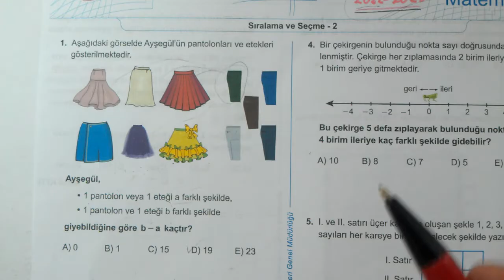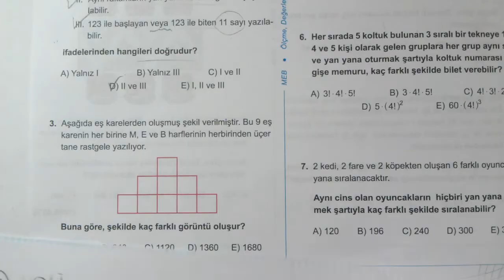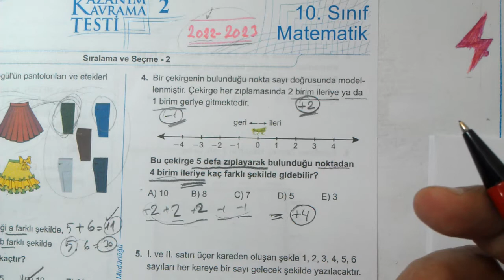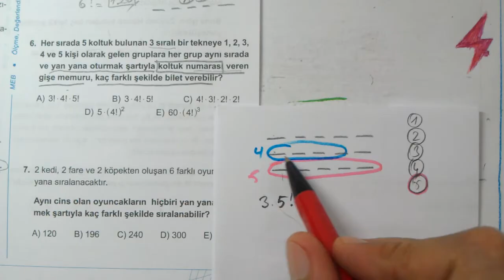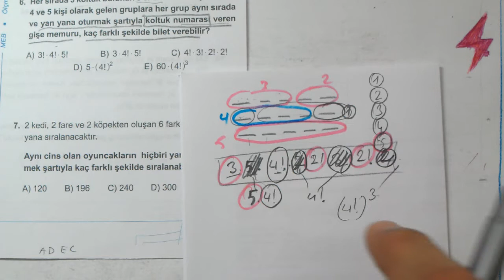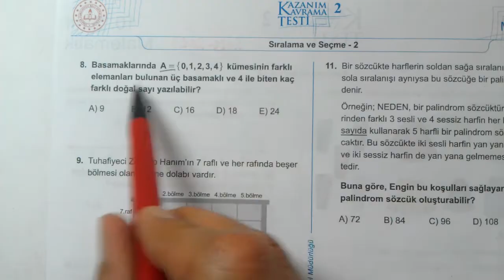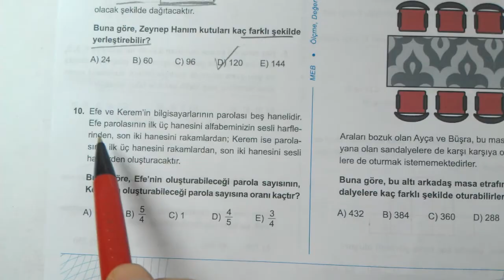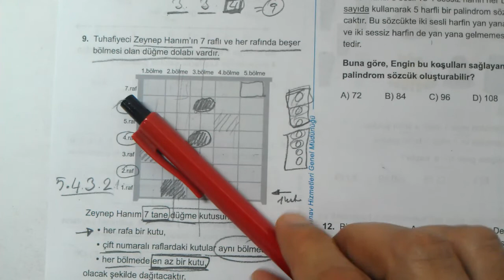10. Sınıf | MEB | 2023 2024 | Kazanım Testi 2 | Sıralama ve Seçme 2 | Permütasyon ve Kombinasyon 2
#20222023 | 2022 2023 | 10. Sınıf | Matematik | MEB | Kazanım Kavrama Testleri | Çözümleri | Kazanım Kavrama Testi 2 | Sıralama ve Seçme 2 | Permütasyon ve Kombinasyon 2 | Sayma
10. Sınıf MEB Kazanım Kavrama Testleri Matematik Çözümleri 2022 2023 pdf
10. Sınıf Matematik, 10. Sınıf Matematik  MEB Kazanım Kavrama Testi 2
Sıralama ve Seçme, 10. Sınıf Matematik  MEB Kazanım Kavrama Testleri
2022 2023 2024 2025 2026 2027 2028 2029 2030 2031
10. sınıf MEB Kazanım testi 2 sıralama seçme | permütasyon kombinasyon | matematik | 10. sınıf | meb | kazanım kavrama testleri | sıralama seçme |
Sayma
Permütasyon Kombinasyon Olasılık
Basit Olayların Olma Olasılığı
MATEMATİK
10. Sınıf Matematik Konuları
Konu Anlatımlı Soru Çözümleri
Sıralama ve Seçme
Permütasyon Kombinasyon Olasılık
Olasılık temel kavramlar
10. Sınıf MEB Kazanım Kavrama Testleri Çözümleri
10. Sınıf MEB Kazanım Kavrama Testi 2
10. Sınıf Kazanım
10. Sınıf Matematik
AYT YKS Hazırlık
TYT Hazırlık
10. Sınıf Kazanım Sıralama ve Seçme Permütasyon Kombinasyon Olasılık
10. Sınıf Kazanım Sıralama ve Seçme Permütasyon Kombinasyon
10. Sınıf Testleri
10. Sınıf Kazanım Testleri
10. Sınıf Kazanım Olasılık
AYT Konuları
AYT Sıralama ve Seçme Permütasyon Kombinasyon Olasılık
AYT Olasılık Giriş
Kazanım Kavrama Testleri
#10.sınıf
10. Sınıf Kazanım Testi 02
10. Sınıf Kazanım Testleri Konu Anlatımlı Çözümler
10. Sınıf Kazanım Testi Sıralama ve Seçme Permütasyon Kombinasyon
10. Sınıf Kazanım Kavrama Testi 02
10. Sınıf Kazanım Sıralama ve Seçme Permütasyon Kombinasyon
Calculus
Kalkülüs
AYT
Alan Yeterlilik Sınavı
Matematik 2 konuları
AYT Konuları
10. Sınıf Matematik Testi - 02
10. Sınıf Matematik Sıralama ve Seçme Permütasyon Kombinasyon Testi 2
10. Sınıf Matematik Sıralama ve Seçme Permütasyon Kombinasyon
10. Sınıf Matematik Testi - 1 Sıralama ve Seçme Permütasyon Kombinasyon
MEB 10. Sınıf Kazanım Kavrama Testleri
Matematik 2 Sıralama ve Seçme Permütasyon Kombinasyon
MEB 10. Sınıf Matematik Kazanım Kavrama Testleri
10. Sınıf Kazanım Kavrama Testi Çözümleri
10. Sınıf Kavrama Testi - 2
10. Sınıf  Matematik
10. Sınıf Kazanım Testleri
10. Sınıf MEB Kazanım Testi
10. Sınıf İleri Düzey Matematik 2
Sıralama ve Seçme Permütasyon Kombinasyon Konu Anlatımlı Sorular
Olasılık Konu Anlatımlı Sorular
10. Sınıf Kavrama Testi
10. Sınıf Matematik Kavrama Testi
10. Sınıf Kavrama Testi
AYT MEB Kazanım Kavrama Testleri
AYT Konuları
AYT MEB Kazanım Testleri Çözümleri
AYT MEB Kazanım Kavrama Testleri Konu Anlatımlı Çözümleri
AYT Soruları Konu Anlatımlı